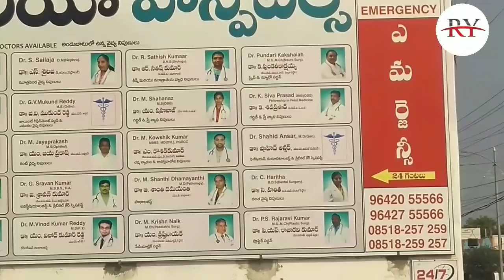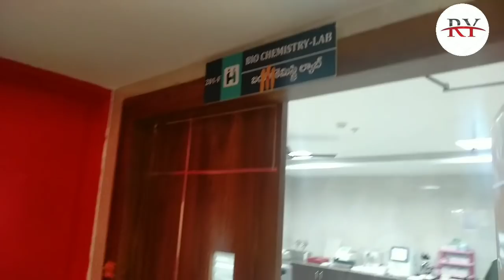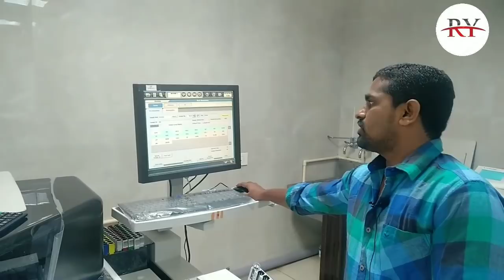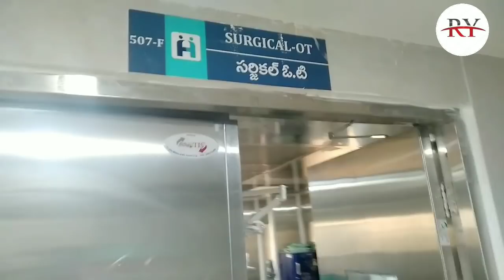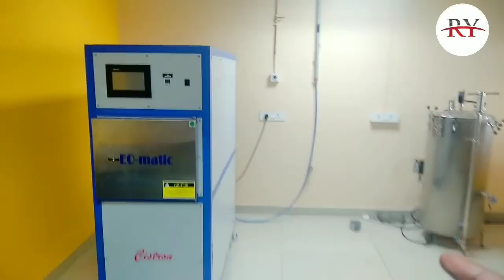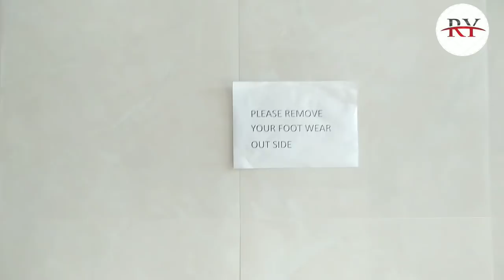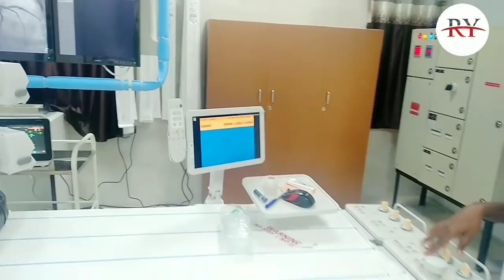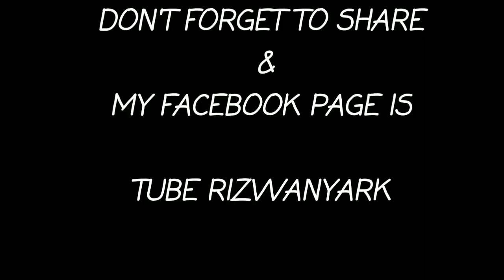Ameelio Hospital With Advance Technology MRI & Equipments In Kurnool Complete Review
Please Watch The Complete Video For Full Details

మన రెండు తెలుగు రాష్ట్రాల లో మొట్టొదటి సారి మన కర్నూలు పట్టణంలో advance technology
గల equipments and best corporate medical services అందిస్తున్న *AMELIO* HOSPITAL KURNOOL

Ameelio Hospital With Advance Technology Equipments and Best Service In Kurnool

channel link